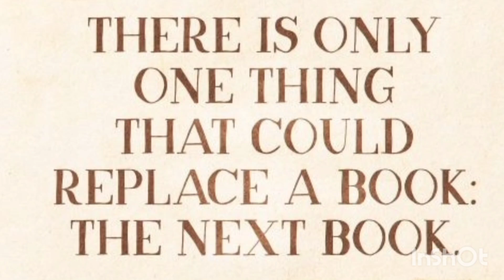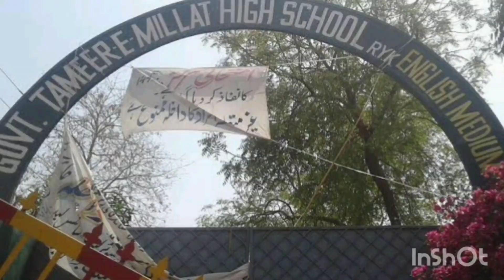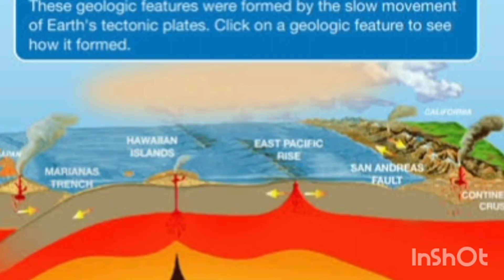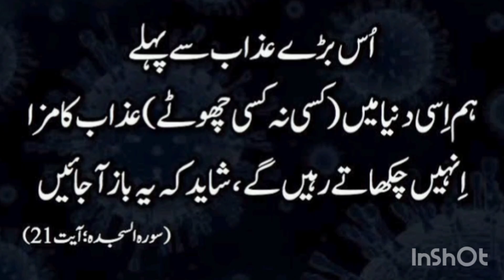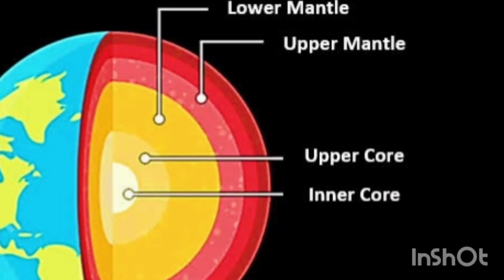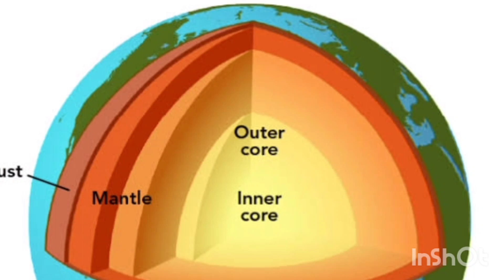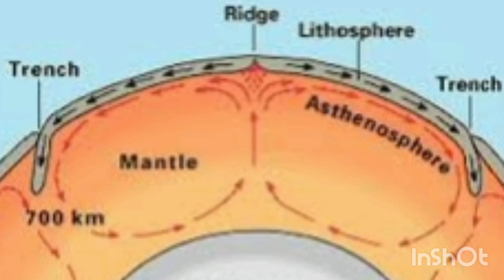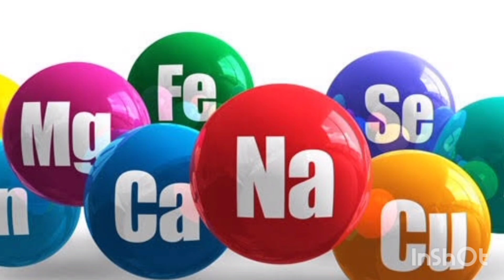Earthquake: Causes, Losses and benefits.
Earthquake: Causes, losses and benefits. An earthquake not only makes disaster but also provides mineral from Mantel to crust layer of the earth structure. Latest Earthquake in pakistan damaged a little bit but the 2005 earthquake was a giant one that destroyed hilly areas of pakistan.